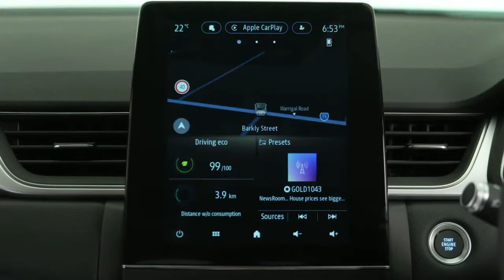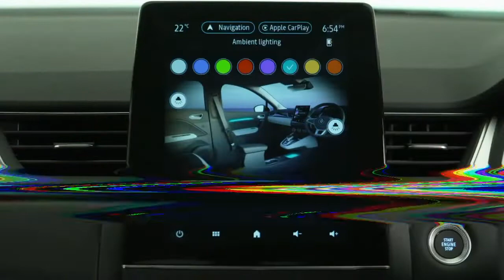2021 Renault Captur Australia - Quick Tour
2021 Renault Captur Review

Engine: 1.3L Turbo 4 cylinder petrol
Trans: 7 Speed Dual Clutch Auto
Power: 113kW and 270Nm
Warranty: 5 Years/Unlimited Km
Capped Price Servicing: Yes

Footage: Renault Australia
Editing: Road Trip at Home